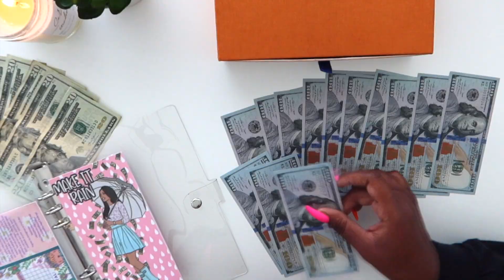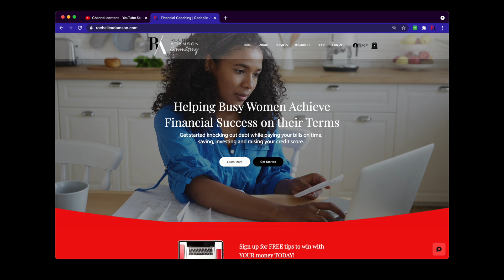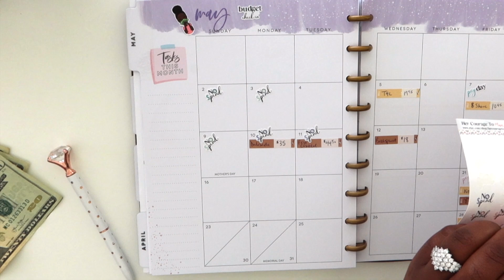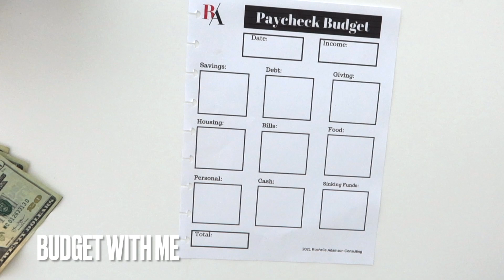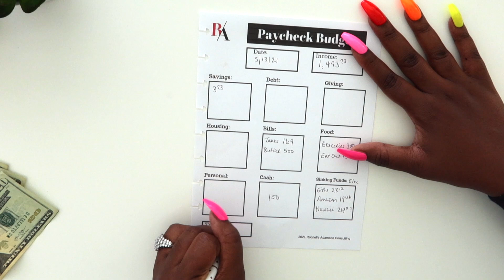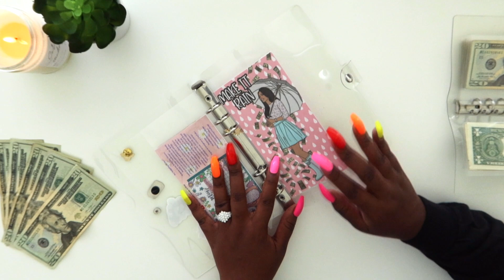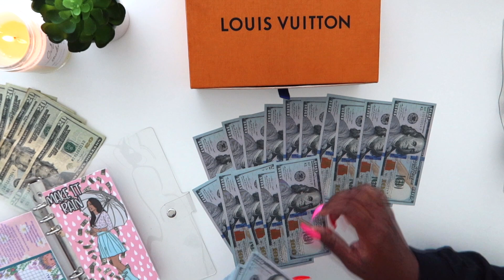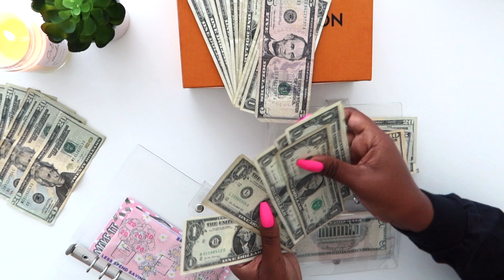$100 CASH ENVELOPE STUFFING + WEEKLY SAVINGS CHALLENGE 2021 | May 2021 | LOW CASH STUFFING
💰 Hey lovelies! 🥰  In today's video, I will be sharing my latest Cash Envelope Stuffing + Savings Challenges and an April Make it Rain Savings Challenge final count 💰   Thank you so much for liking, subscribing and sharing my videos!!!

BEST CANDLE
6-Ring Binder Cover Refillable Notebook Shell,Snap Button Lock (Transparent, A6)
Helect Calculator, Standard Function Desktop Calculator, Black
ZEBRA MILD LINER, Double Sided Highlighter Noble Color, 5 Set

💰 Money & Investments 💰 USE RESPONSIBLY!

Amazon PRIME
Amazon ASSOCIATES

💰 Hey budget family! I'm Rochelle, a traveler who loves to budget & budgeter who loves to travel currently living in Honolulu, Hawaii. I'm a wife to the man of my dreams, Micah for the last 16 years 🥰 and a Mom to my BFF 9 year old dtr Eva 😍 we are on Baby Step 6 of our version of Dave Ramsey's plan, working to pay off our mortgage.

TIMESTAMPS
0:00 INTRO
2:37 My May Goals
4:06 Planner Layout
9:21 Budget with Me
12:56 Savings Challenges
19:44 Cash Unstuffing
24:21 Quickest Cash Stuffing Ever!
25:39 Coin & Purse Dump